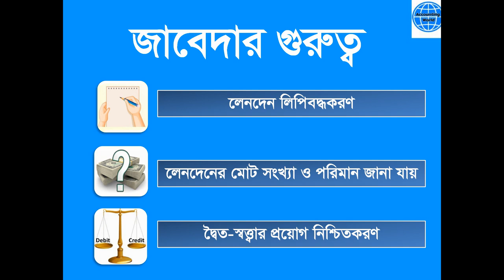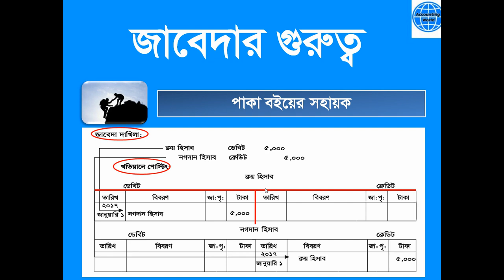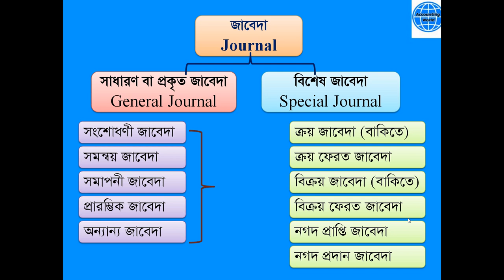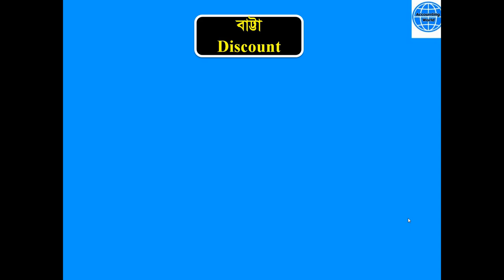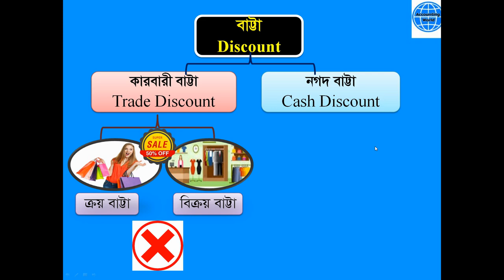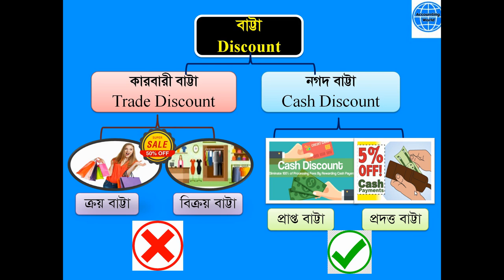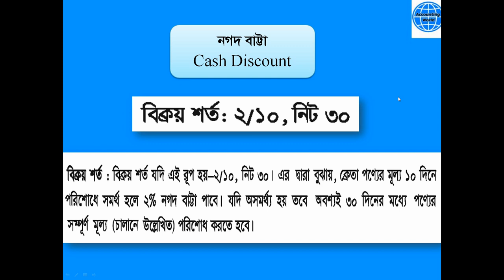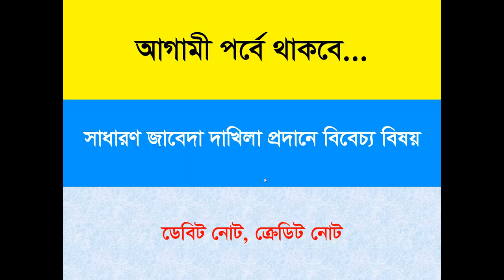১. জাবেদা | ৬ষষ্ঠ অধ্যায় (থিউরী-২) | হিসাববিজ্ঞান নবম দশম | RONI HALDER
এ পর্বে আমরা  নবম ও দশম শ্রেনীর হিসাববিজ্ঞান বিষয়ের ৬ষষ্ঠ অধ্যায় - এর থিউরিটিক্যাল আলোচনা করব।